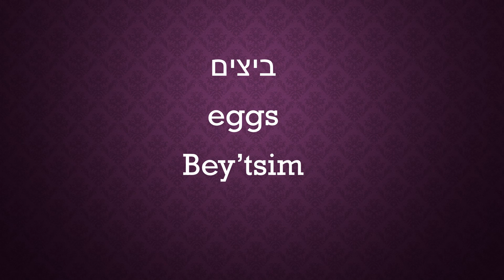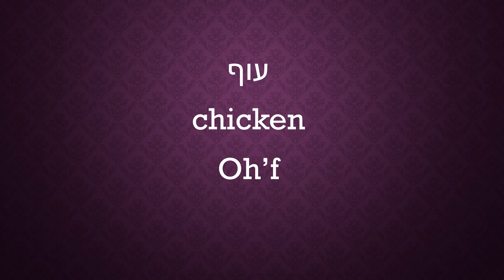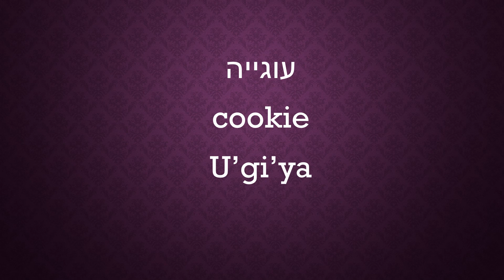Learn Hebrew - food in Hebrew #10 - אוכל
This is a short video that teaches how to pronounce food in Hebrew correctly, with transliteration.
There you will find every day words in Hebrew and in English divided into numbered lessons.
I will make some of the lessons from there into videos, so you could learn how to say them well in Hebrew.

Please leave a comment if you liked it, and feel free to ask for a specific subject you would like me to translate into Hebrew and make a video from it.

Dikla

Hebrew book:
"Tsuki and The Hebrew Alphabet" -
Please Join Tsuki in learning  the Hebrew Alphabet.
This book is great for:
Teaching children new words.
Children learning to read.
Immigrants in Israel learning Hebrew.
In this book each letter has a separate page, along with three illustrated words.
In addition, there are some explanations of the sounds the letters make, and of the vowels (Nikud) in English.

English book:
Please Join Tsuki in learning  the English Alphabet.
Israelis learning English.
In this book each letter has a separate page, along with three original high quality and full-color illustrated words.
In addition, there is a list of the letters with the sounds the letters make in Hebrew.